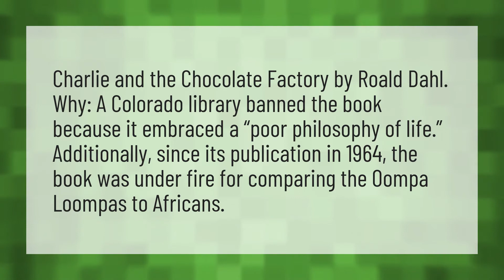Why was Charlie and the Chocolate Factory banned?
Dr Seuss • Why was Charlie and the Chocolate Factory banned?